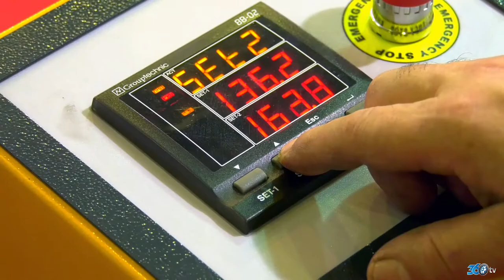Karbend - BB 80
Karbend tarafından üretilen BB80Horizontal Pres